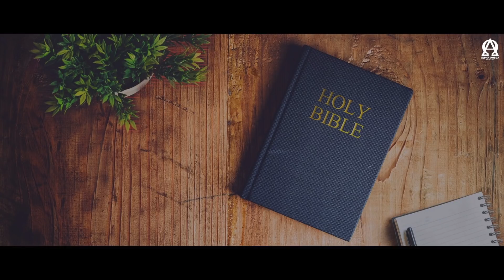BREAD OF LIFE | निर्गमन 08/Exodus 08 | ऑडियो बाइबिल हिंदी/Audio Bible Hindi | Alpha Omega Records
निर्गमन 08 - Exodus 08
Chandigarh
Anil Dhaliwal.